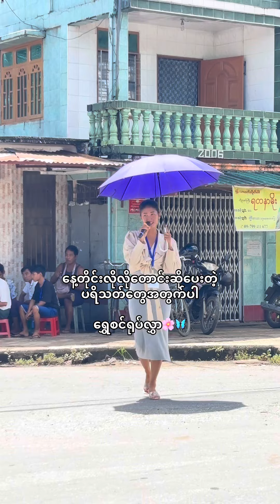ရေဘေးအလှူ ရွှေစင်ရုပ်လွှာ မြန်မာသံစဉ် မြန်မာသီချင်း song myanmarsong shineyburmesevlog862